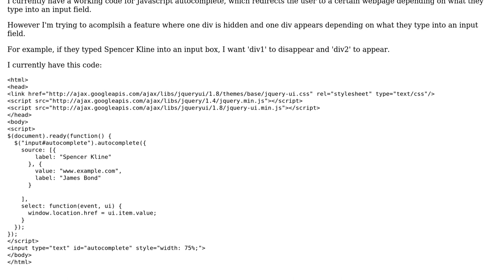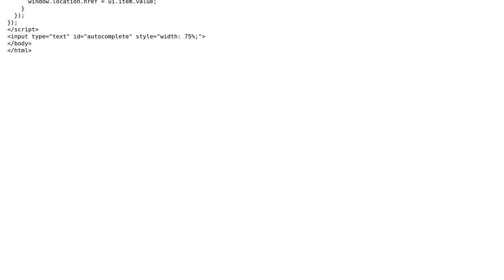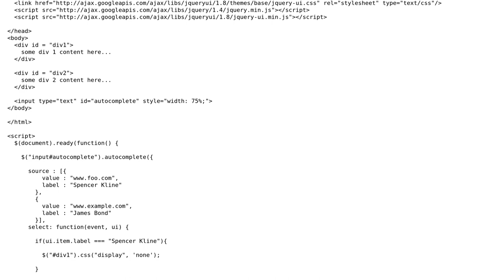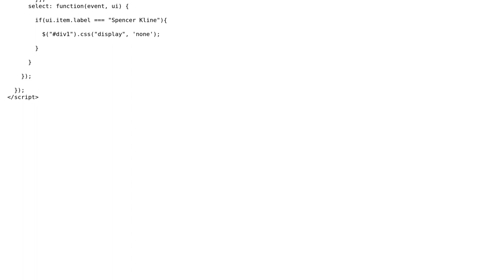Javascript Autocomplete - Hide and Show Div (2 Solutions!!)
Javascript Autocomplete - Hide and Show Div

With thanks & praise to God, and with thanks to the many people who have made this project possible! You are responsible for your own actions.